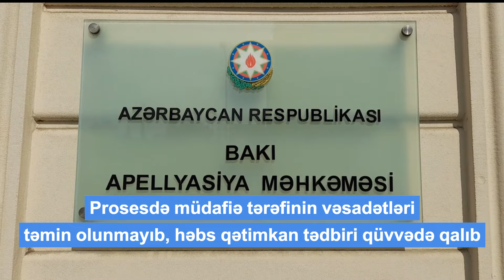Ələsgər Məmmədlinin vəziyyəti ağırdır, amma həbsdə qaldı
Bu gün Bakı Apellyasiya Məhkəməsində Toplum TV işi üzrə saxlanılanlarla bağlı növbəti məhkəmə prosesi keçirilib. Prosesdə qurumun təsisçisi, hüquqşünas, media üzrə ekspert Ələsgər Məmmədli haqqında verilmiş həbs qətimkan tədbirindən şikayətə baxılıb. Məhkəmə önünə ictimaiyyət nümayəndələri gəlib.
Ətraflı video materialda:
Burdaykən kanala dəstək üçün bəyənib paylaşmağı və teleqram kanalımıza abunə olmağı lütfən unutmayın.